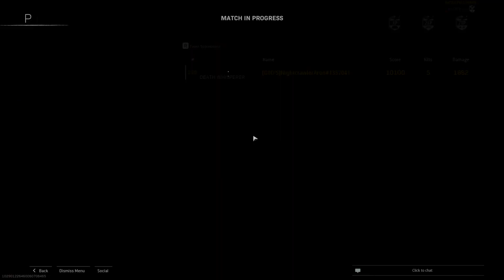WTF THIS GAME BECAME?!?!